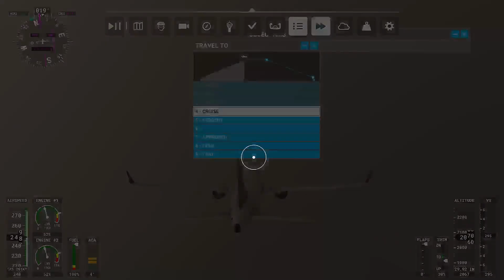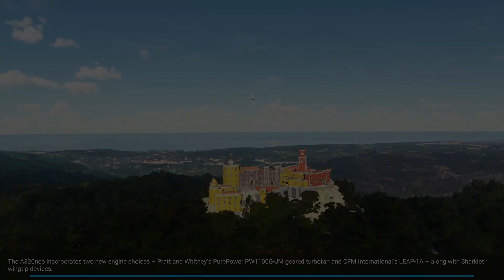Microsoft Flight Simulator Hurricane Helene Havana Cuba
Checking out the Category 1 storm in Havana